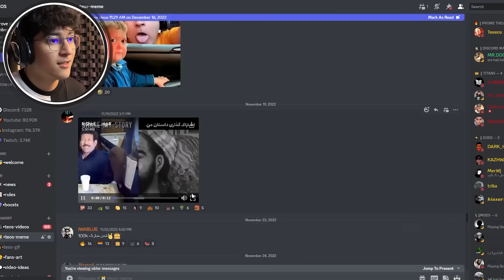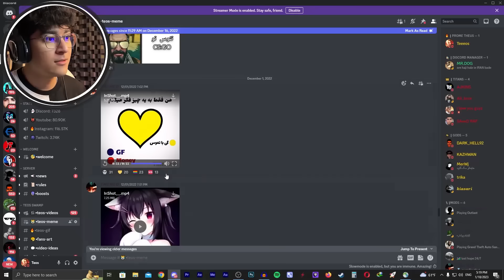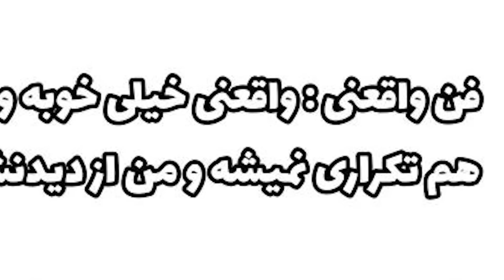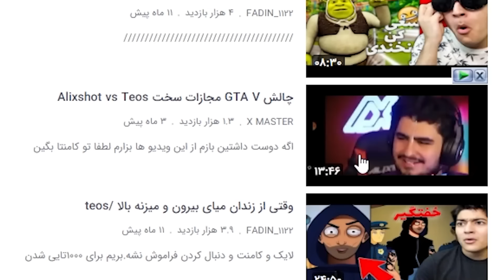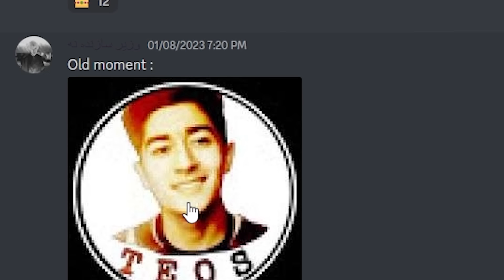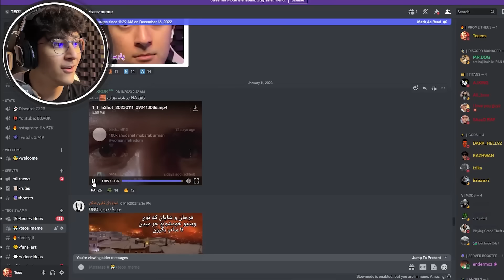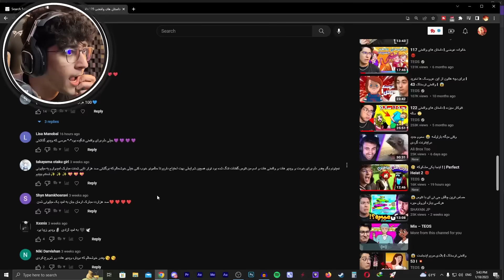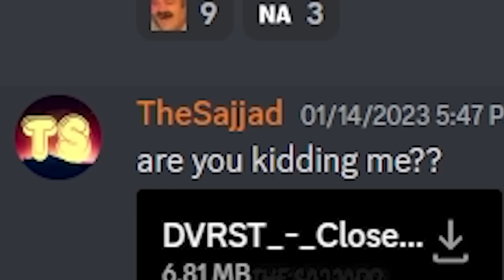ویدیوهام رو تو آپارات میذارن 😑 | TEOS MEME #14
امیدوارم ازین قسمت تعوس میم خوشتون بیاد 😍
میم هایی که راجع به من هست رو میتونین از لینک زیر توی بخش تعوس میم آپلود کنین ❤